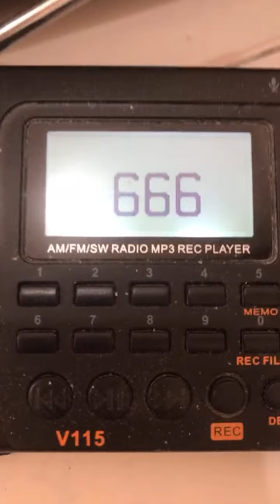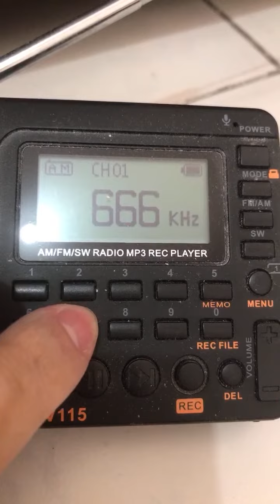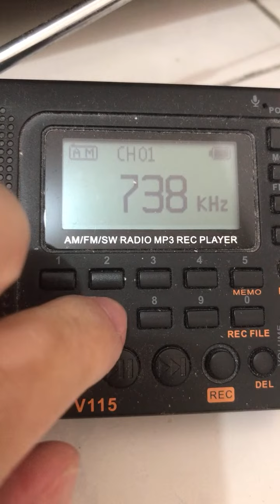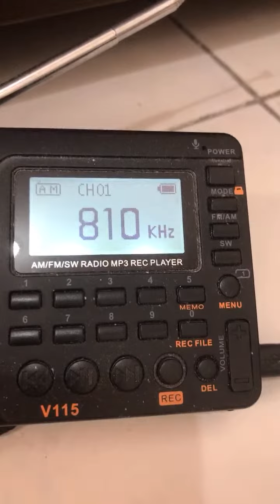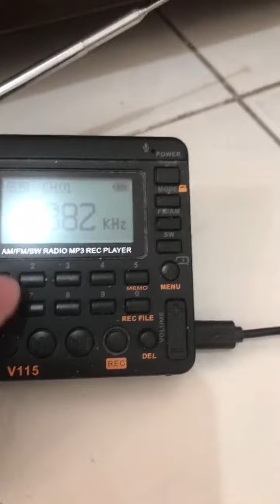Highlight 1:30 - 6:30 from AM Radio Stations in Metro Manila updated on June 13, 2023